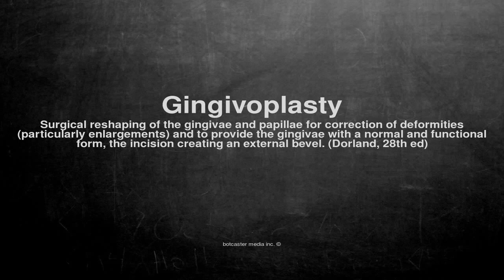Medical vocabulary: What does Gingivoplasty mean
What does Gingivoplasty mean in English?